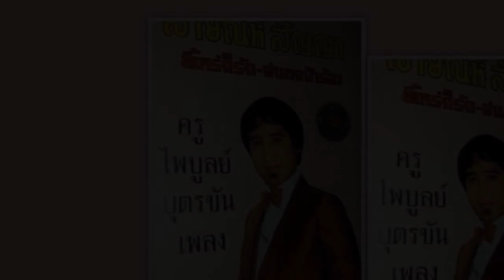สายัณห์ สัญญา ชุด ขี้เหร่ก็รัก ฝนตกฟ้าร้อง.....ครูไพบูลย์ บุตรขัน เพลง.....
สายัณห์ สัญญา ชุด ขี้เหร่ก็รัก ฝนตกฟ้าร้อง. ครูไพบูลย์ บุตรขัน เพลง. ขอขอบคุณไฟล์เพลงต้นทางและรูปภาพประกอบด้วยครับ.
1.ขี้เหร่ก็รัก
2.ฝนตกฟ้าร้อง
3.น้ำท่วม
4.ดอกรักบานแล้ว
5.พระอินทร์เจ้าขา
6.แม่ค้าตาคม
7.ขวัญใจคนจน
8.วาสนาพี่น้อย
9.หนุ่มนาบ้ารัก
10.ทุ่งรัก
11.กลิ่นโคลนสาบควาย
12.ค่าน้ำนม